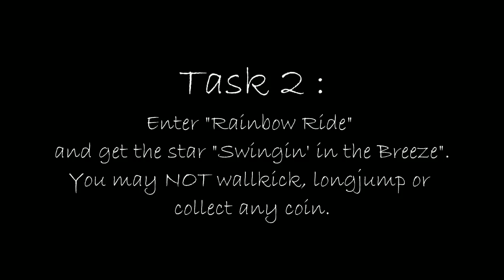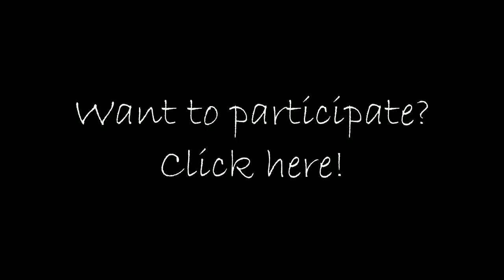[R1] - Nahoc's TAS Competition Task 2 Compilation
Song is Han har det svrt just nu suggested by SilentSlayers.

Task 2:

Enter "Rainbow Ride" and get the star "Swingin' in the Breeze".
You may NOT wallkick, longjump or collect any coin.

Results for task 2:

NAME ti"me [rerecords]

SilentSlayers 11"70 [4107]
Moltov 12"17 [5389]
Jesus 12"85 [765]
unterbawr 13"33 [2537]
Nahoc 13"37 [1933]
Kyman 13"77 [1142]
Flip 13"87 [956]
Grokken 13"90 [4673]
NintendoG8mer 14"57 [2126]
ReneBalow 14"57 [391]
SammerZ 14"77 [773]
Van Helsing 14"77 [1026]
BluRi 16"73 [628]
BackwardLongJump 18"23 [1503]
MrBertone64 18"37 [156]
Diamondrazer 19"43 [931]
Elliletsplayer 19"73 [496]
Pink 22"93 [299]
Hophoolio 30"40 [672]
Rongmario 30"93 [69]
Tomatobird fa"il [FAIL]
Lala fa"il [FAIL]

These are tool-assisted; savestates are used and the game is slowed down using an emulator.